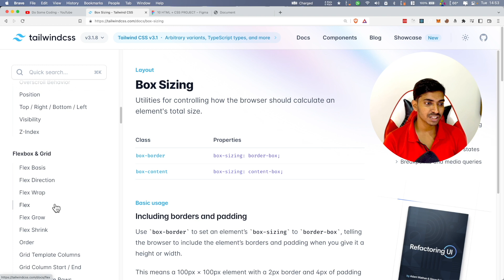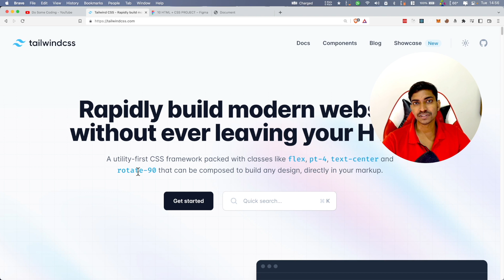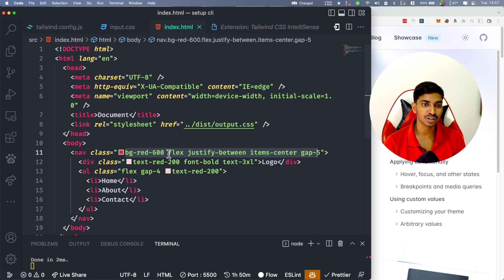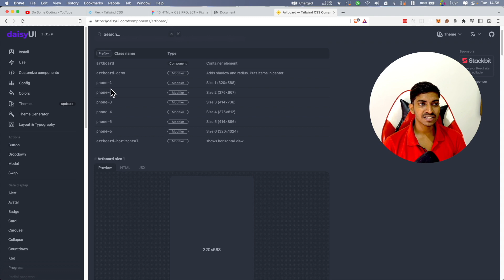Tailwind Introduction | Tailwind CSS Tutorial with Projects | Hindi #1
Learn Tailwind CSS | Tailwind CSS Course | Tailwind CSS Tutorials | Tailwind CSS Course in Hindi | Tailwind CSS Tutorials Hindi